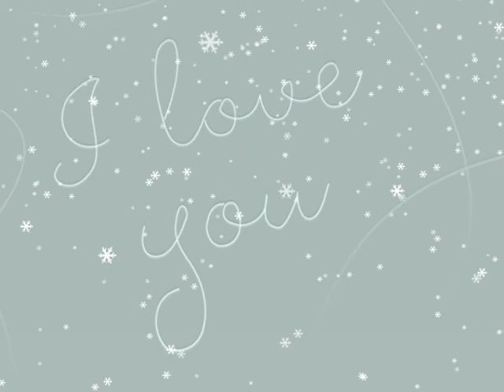Forever Friends: Skating Bears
Bears love to go ice skating in the wintertime. Here our two bears spell out a special message just for you.